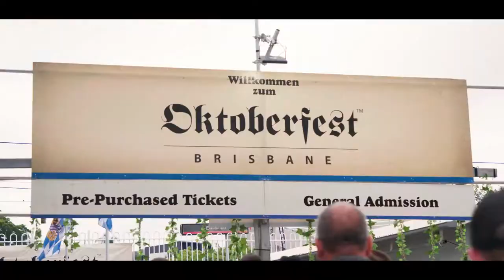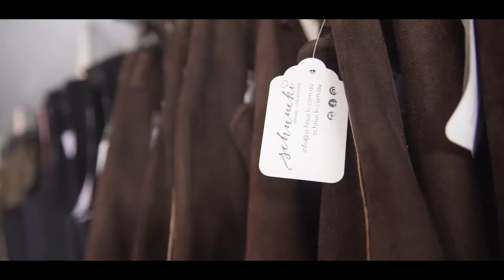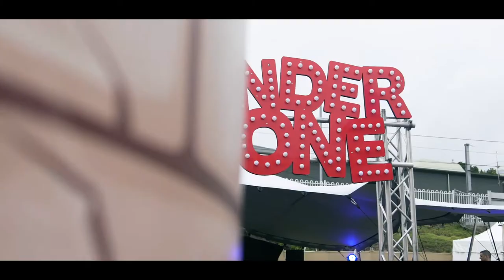Oktoberfest Brisbane 2019 Recap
Ladies and gentlemen, the time has come to don your Dirndl and Lederhosen and get ready to celebrate all things German at Oktoberfest Brisbane 2019, Australia’s largest German festival!

Connect with fellow culture-seeking enthusiasts and foodies at the Brisbane Showgrounds Oktober 11-13 and 18-20 and see the space transformed with Oktoberfest Brisbane’s famous Bavarian flair.

From Schnitzels to Pretzels and everything in between, your tastebuds will be set alight while indulging in all the authentic flavours and treats the festival has to offer.

You won’t want to miss this cultural extravaganza! There’s no better place in Australia to embrace your inner German than at Oktoberfest Brisbane 2019, so join us at the Brisbane Showgrounds Oktober 11-13 & 18-20.